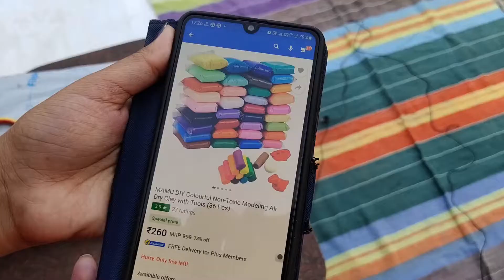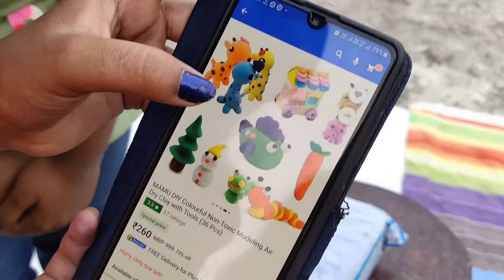Unboxing Of 36 Pcs Air Dry Clay & Making Different Types Of Crafts.देखिये बहुत सारे Clay & Crafts.